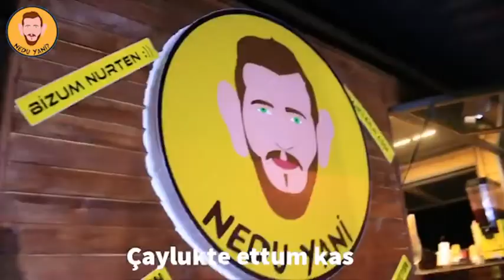Ateşe Gürgeni Bas - Mami Muhammet Ermiş